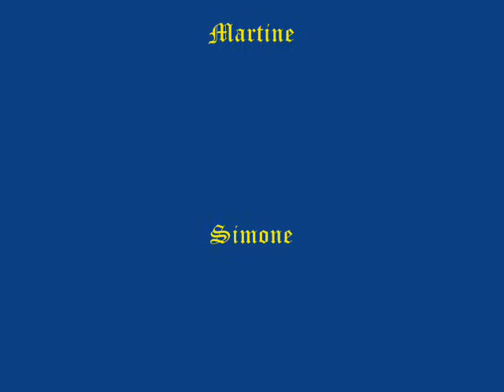diapo noel Martine, Simone et Françoise.wmv